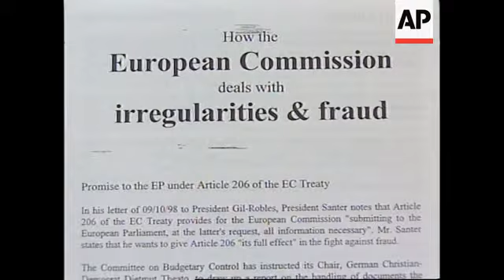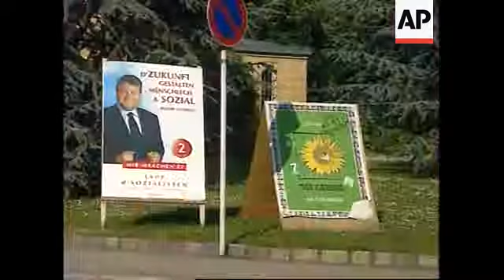BELGIUM/LUXEMBOURG: SANTER EURO PARLIAMENT CANDIDATE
(13 Jun 1999) Eng/French/Nat

Only two months after the head of the European Commission resigned following fraud concerns, Jacques Santer is standing for a seat in the Parliament which effectively had him removed.

As top candidate of Luxembourg's leading party, the Christian Democrats, Santer is almost certain to be elected.

Supporters say they are proud of Santer, and that he was forced to resign because he headed the Commission and not because of any wrong doing on his part.

This is how Jacques Santer would like to be remembered - during the highly successful launch of the Euro, Europe's common currency.

It was perhaps the European Commission head's most glorious moment.

But months later his glory turned to shame when the commission he headed was accused of fraud and high level corruption.

Santer and 19 commissioners were forced to resign following the publication of an explosive report.

Santer was cleared of accusations of personal involvement in fraud or nepotism, but the report said he failed to act to stop misdeeds among his staff, particularly in the Commission's security services.

Three months later, Santer is standing for a seat in the European Parliament - the body which effectively sacked him.

He's the first candidate with Luxembourg's Christian Democratic.

But when it comes to campaigning, Santer is keeping such a low profile that he's not even appearing on the campaign trail.  In fact there's hardly a picture of him to be found in Luxembourg.

Despite this, he is almost certain to win a seat.

SOUNDBITE: (French)
"I think that among political people he is very well perceived because they think he has done a great job in Brussels, they were proud to have someone from Luxembourg heading the commission and just before he promoted himself for our list there was unanimous approval among us.  It is not his fault that the Commission had to resign so I think people accept his candidacy and they even find it quite normal."
SUPER CAPTION: Luc Frieden, Minister of Justice and Budget

People in Luxembourg say they are proud of Santer.

They say that he did a good job and that it wasn't him that was singled out on the corruption charges.

SOUNDBITE: (French)
It's not his fault that the Commission had to resign so I think people accept his candidacy and they even find it quite normal."
SUPER CAPTION: Luxembourg voter

The Green Party were one of the parties which campaigned against fraud in the Commission.

Leader Magda Aelvoet says if Santer wins a seat he must stay well away from the Parliament's finances.

SOUNDBITE: (English)
"I think that the fact that he did it immediately after what happened after that big failure etc it showed a lack of taste for the electorate to say well I'm there again moving in the same spheres, and I would formulate one wish that he stays very far from everything that is linked to financial control because that would be outrageous."
SUPER CAPTION: Magda Aelvoet, leader of the Green Party in the European Parliament who actively campaigned for the commissioners to resign

As the top candidate of the Christian Democrats, Santer is almost certain to be elected on Sunday.

But after his experience in the Commission, he is likely to be watched very carefully.